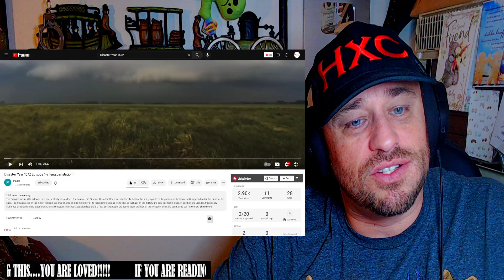Disaster Year 1672 Episode 1-7 (Part 1) Reaction!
Use this address:
Highly Combustible